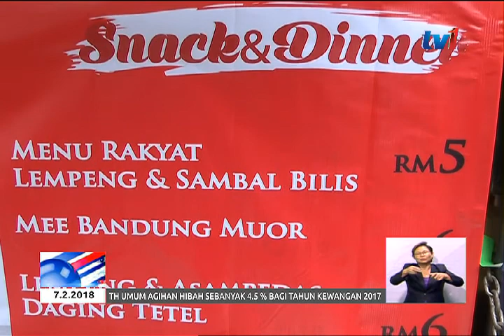DBKL: 1,000 LESEN PERNIAGAAN ‘FOOD TRUCK’ DISASAR DIKELUARKAN AKHIR 2018 [7 FEB 2018]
Kementerian Wilayah Persekutuan menyasarkan kira-kira seribu lesen perniagaan "Food Truck" dikeluarkan akhir tahun ini bagi merealisasikan hasrat menjadikan Wilayah Persekutuan bebas warung tepi jalan menjelang 2020.

Menterinya, Datuk Seri Tengku Adnan Tengku Mansor berkata setakat ini, Dewan Bandaraya Kuala Lumpur (DBKL) telah mengeluarkan 220 lesen kepada pengusaha "Food Truck".